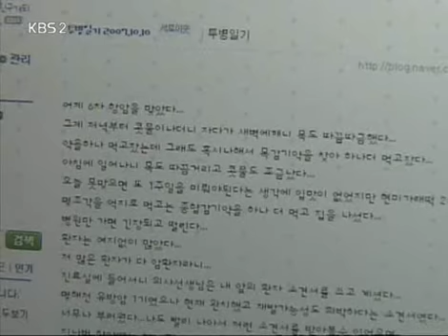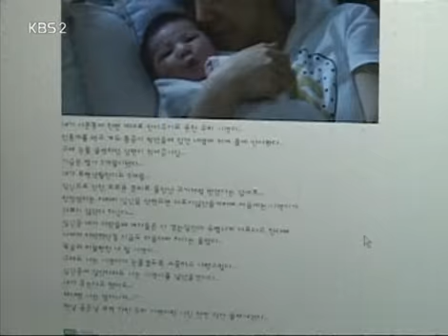인간극장 - Screening Humanity 20080618 #003